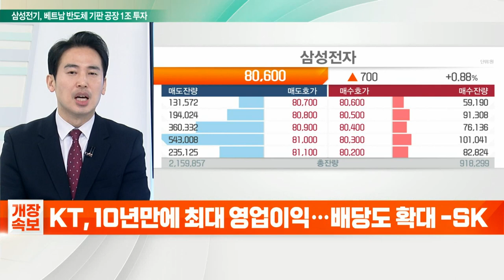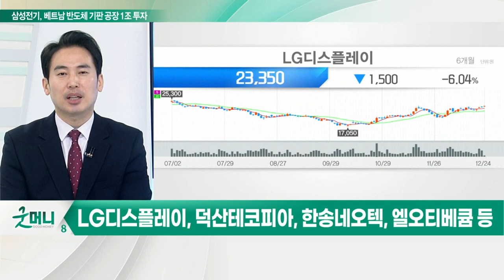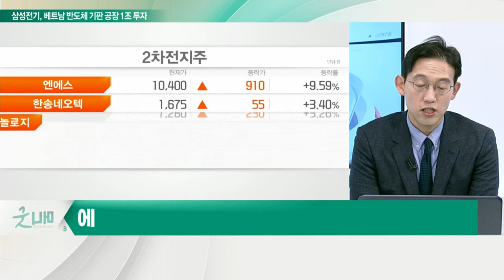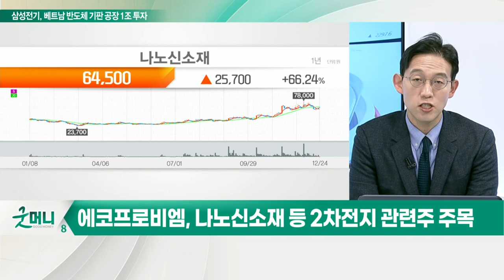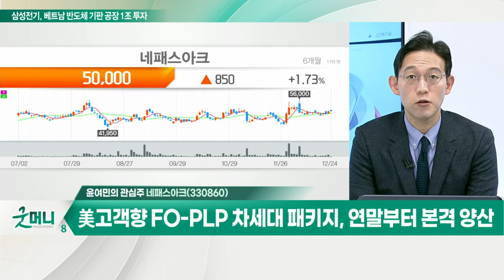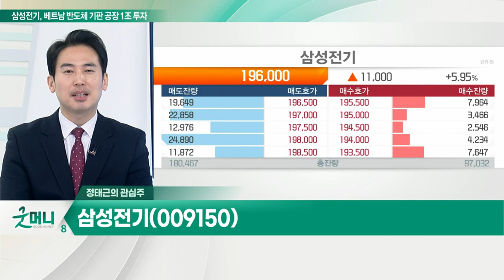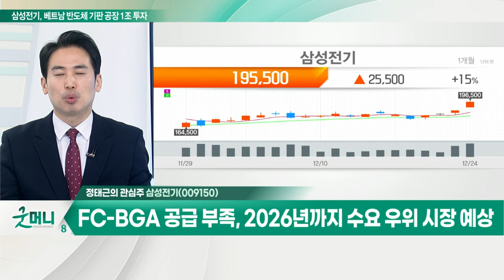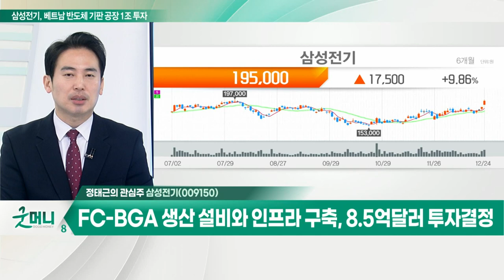네패스아크... 美고객향 FO-PLP 차세대 패키지, 연말부터 본격 양산 / 삼성전기... 네트워크 등 고속 신호처리 필요, 연 14% 성장 전망_개장 관심주 (20211224)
Q. OLED 관련주, 시장 확대 속 주가 오를까?
- 삼성디스플레이 QD-OLED 출하 + 글로벌 OLED TV 확대
- LG디스플레이, 덕산테코피아, 한송네오텍, 엘오티베큠 등

Q. 성장주 내 순환매 시작… 매매전략은?
- 삼성전자, SK하이닉스 등 반도체주 주목
- 에코프로비엠, 나노신소재 등 2차전지 관련주 주목

네패스아크(330860)
- 시스템반도체의 후공정 테스트 업체
- 美고객향 FO-PLP 차세대 패키지, 연말부터 본격 양산
- 올해 매출 68% 증가… 내년 52% 성장 예상

- FC-BGA 공급 부족, 2026년까지 수요 우위 시장 예상
- FC-BGA 생산 설비와 인프라 구축, 8.5억달러 투자결정
- 네트워크 등 고속 신호처리 필요, 연 14% 성장 전망